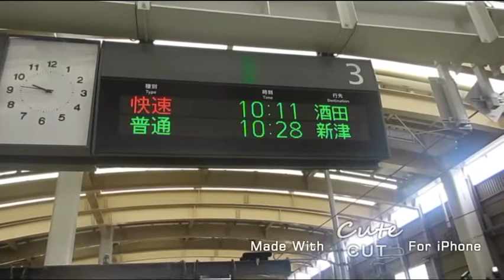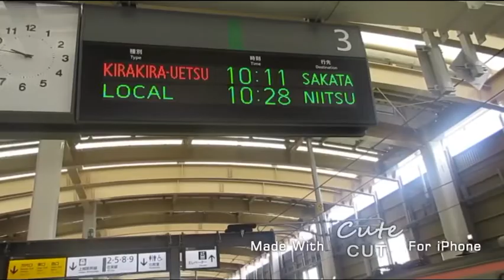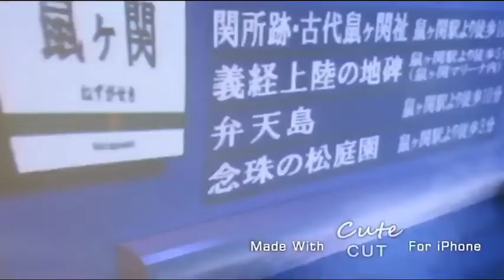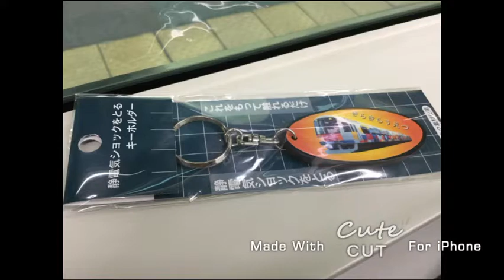【きらきらうえつ】新潟駅〜村上駅乗車記録